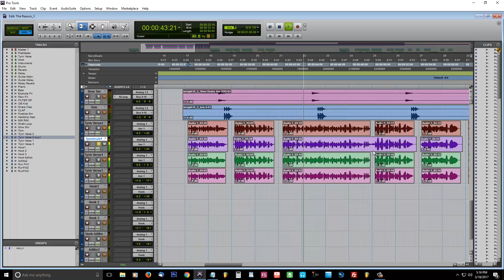"Pro Tools" Tutorial - How To Get A CLEAN Vocal Mix 🎤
Are you sick and tired of recording vocals that don't sound as clean and clear as possible? Well you came to the right video. My name is Trav from WeGotBeats.com and today we're gonna fix that.

Intro - 0:00 - 0:11
Why Your Pro Tools Vocal Mix Doesn't Sound Great - 0:12 - 0:36
Trimming Dead Space in Pro Tools - 0:36 - 1:10
Separate Clips - 1:10 - 1:18
Trim Clips - 1:18 - 1:54
Outro - 1:54

pro tools tutorial,
pro,
tools,
pro tools,
tutorial,
tutorials,
mixing tutorials,
mixing,
mixing and mastering,
mix tips,
into the lair,
pro tools 10,
avid,
mixing vocals,
vocals,
vocal mixing,
home recording,
home studio,
recording,
audio,
the pro audio files,
pensados place,
produce like a pro,
mix tricks,
wegotbeats,
we got beats,
type,
beat,
type beat,
type beats,